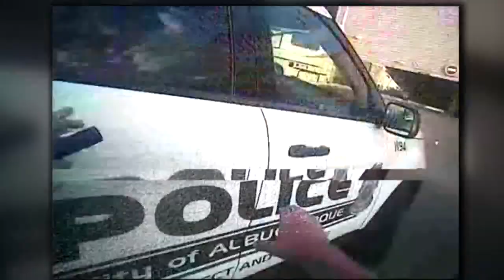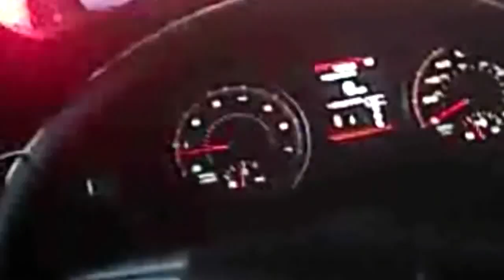Video captures chaotic, deadly cross-town RV chase